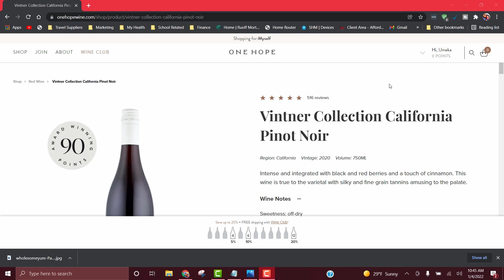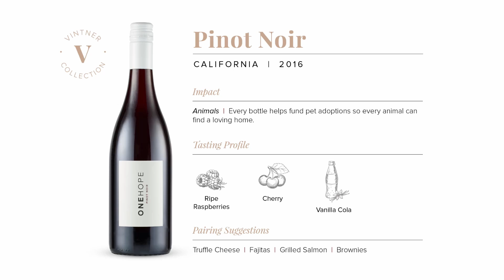What Wine Goes With Turkey | The 2 Best Wines to Pair With Turkey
So, it’s thanksgiving and you may be wondering what wine goes with turkey?
In today’s video, we will be discussing the best wines to pair with turkey?

With that being said, I’m going to point out 2 wines that is best for a turkey wine pairing. You are also going to learn how these wines within our OneHope community help to make a positive impact on society today.

Also, the 2 wines mentioned in today’s video can be further read in an article that talks more what wine pairs with turkey and How to Pair Thanksgiving Dishes with Wine. I will leave the link to that article in the description as well.

Don’t forget to stay till the end as I will discuss other food pairing suggestions for these wines that will pair well with turkey.

 🕤TIMESTAMPS🕤
INTRO - 00:00
Vintner Collection California Pinot Noir  -  1:27
Russian River Valley Reserve Pinot Noir -  2:21
Outro -  3:27

So, when it comes to the best wine with turkey, Pinot Noir will always be the best option. So, as you can see, any dry or off-dry Pinot Noir will pair well with Turkey.

Comment Time: What is your favorite type of wine? (ex. Sweet Dry, or etc.)